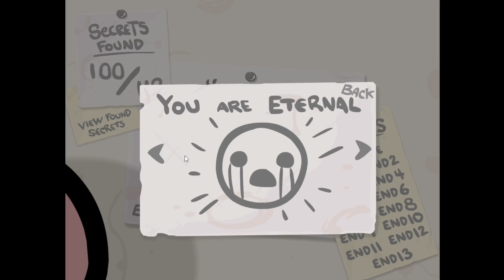Cain vs. Eternal ??? | The Binding of Isaac (WOTL: Eternal Edition) [Attempt 71]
Once again. I go for Eternal Satan..then I end up beating Eternal ???

At this rate I should just do all of Eternal ??? and be done with this game. I might not even go for golden god or anything like that, I might just end it with Eternal ???